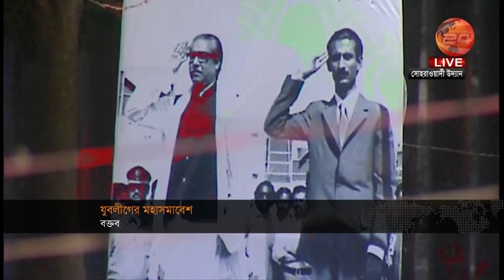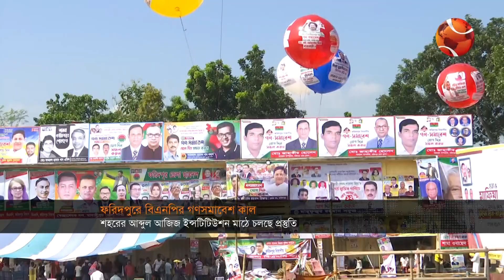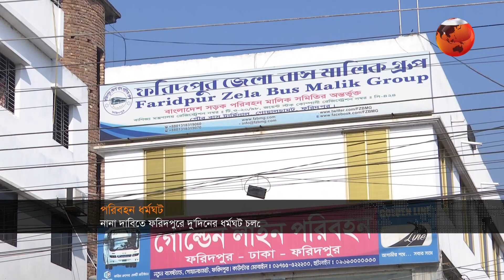বিকেলের খবর | 4PM | Bikaler Khobor | 11 November 2022 | Channel 24 Bulletin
»» Office Address:
Bangladesh.